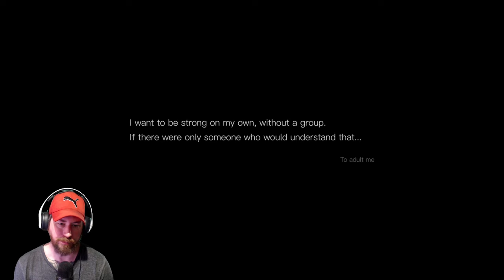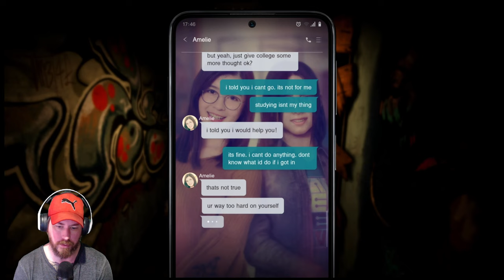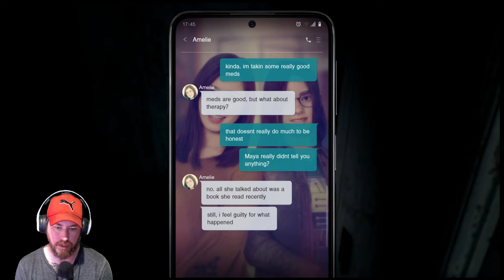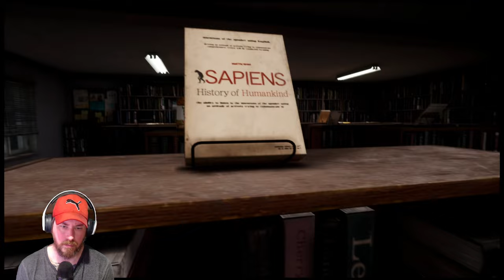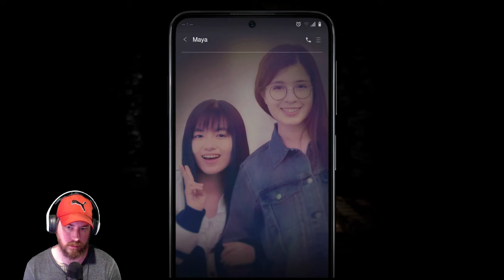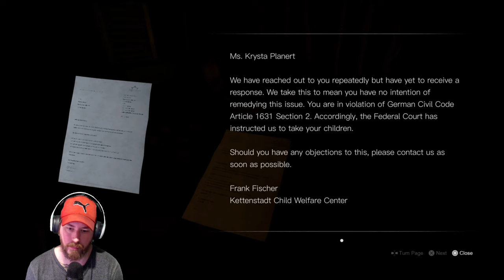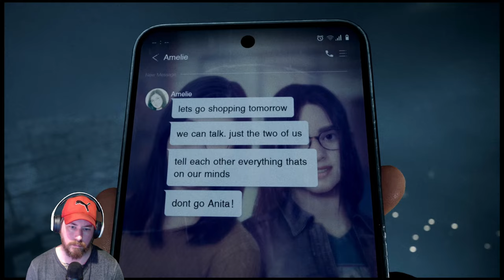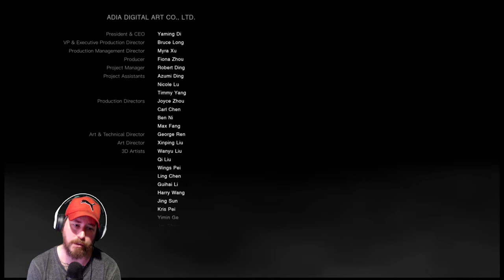SILENT HILL: The Short Message. IS SILENT HILL BETTER THAN EVER?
Welcome to Silent Hill: The Short Message. This is a entirely free to play game, that's approximately 1.5-2 hours in length.

The game deals with the unsettling topics of bullying, depression, self-harm and suicide. Please DO NOT watch this if you are not in the right state of mind.

If you're having thoughts of self-harm or suicide, please reach out to a professional (list of all suicide hotlines across the World).

Love you all, thanks for always supporting me!